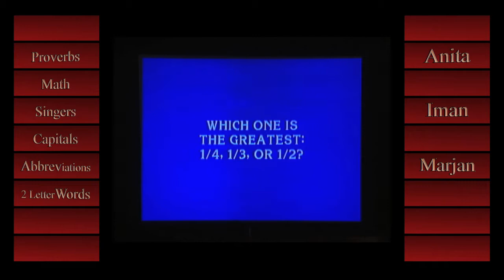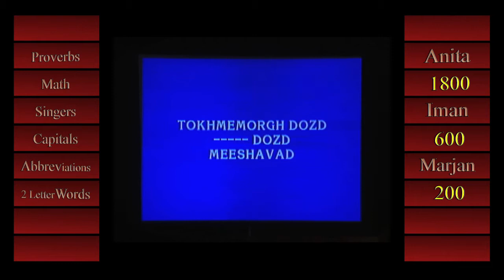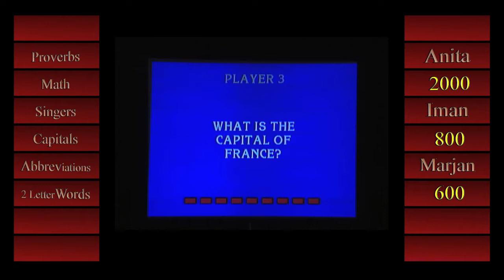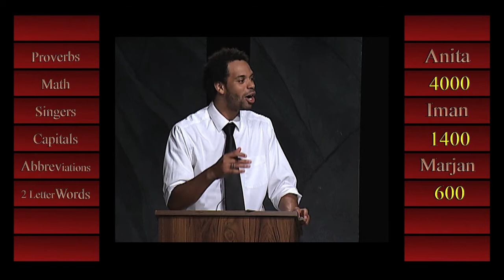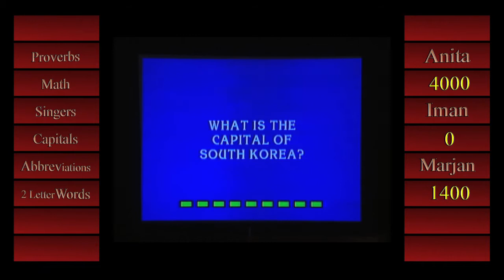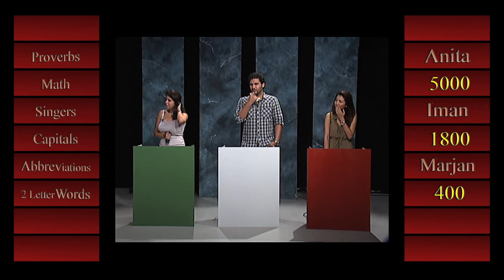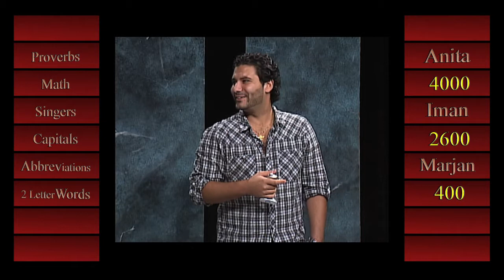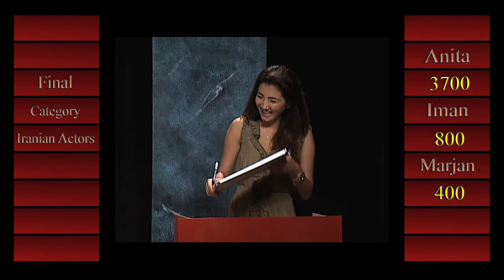Zeperti Game show with Anita, Iman, and Marjan